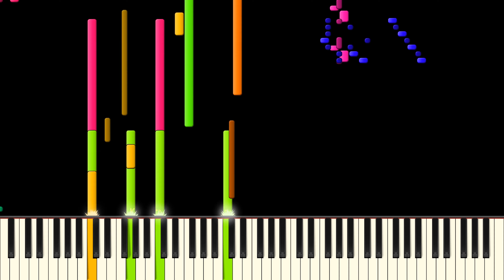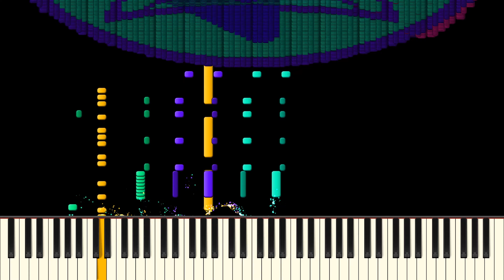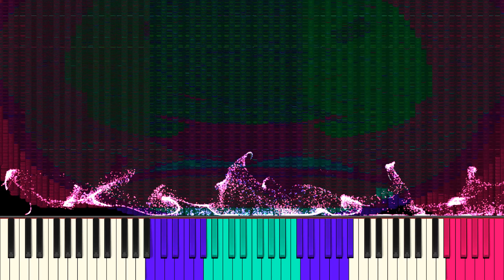Dark MIDI - Count Bleck Theme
MIDI Arts Used:

Insane Face
Speaker